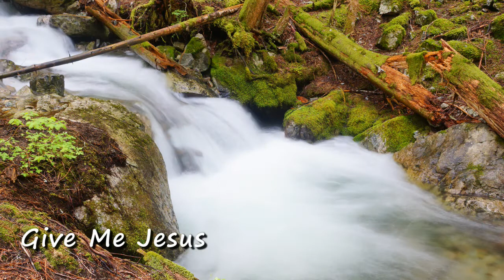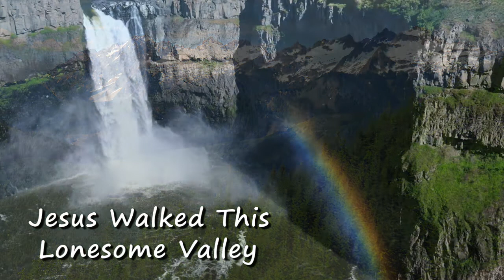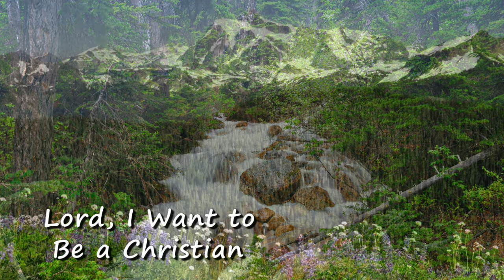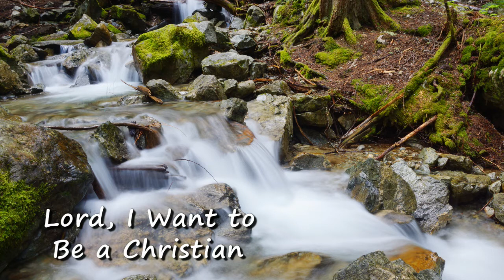"GIVE ME JESUS" and other Spirituals (a collection of piano solo arrangements)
Enjoy almost 12 uninterrupted minutes of some of my favorite spirituals and hymns.  Each song is enhanced with background scenes from our travels around the Pacific Northwest, mostly Washington and Oregon.  These piano solo arrangements were performed and recorded by Sharon Wilson on a Roland FP-90 Digital Piano.

Listed below are the 5 songs included in this extended play collection:
    (00:00) Introduction
1. (00:10) Give Me Jesus
2. (01:59) Jesus Walked This Lonesome Valley
3. (04:06) Just a Closer Walk with Thee
4. (06:38) Lord, I Want to Be a Christian
5. (08:49) There is a Balm in Gilead

These 5 songs are all part of the 12-song collection titled "Give Me Jesus (A Collection of 12 Spirituals for Solo Piano)."